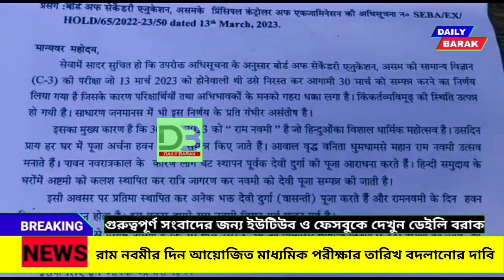আগামী ৩০ মার্চের মাধ্যমিক পরীক্ষা বদলানোর দাবি জানালো হিন্দি সাহিত্য সমিতি।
আগামী ৩০ মার্চের মাধ্যমিক পরীক্ষা বদলানোর দাবি জানালো হিন্দি সাহিত্য সমিতি। ঐদিন রামনবমী থাকায় এই দাবি জানায় সমিতি। মূখ্যমন্ত্রীকে স্মারক পত্র প্রদান।